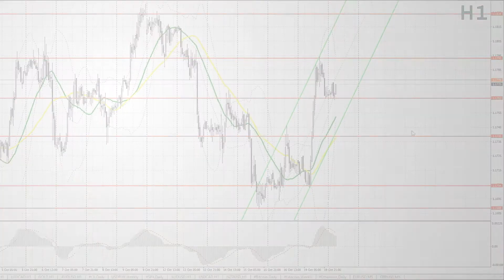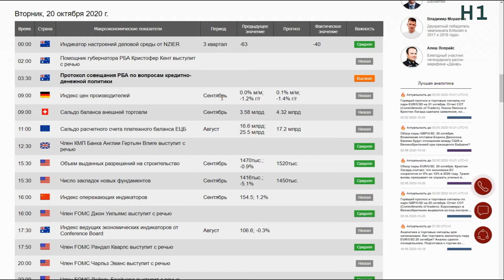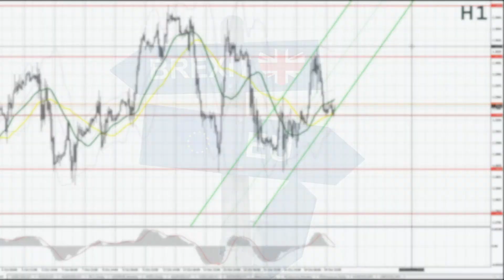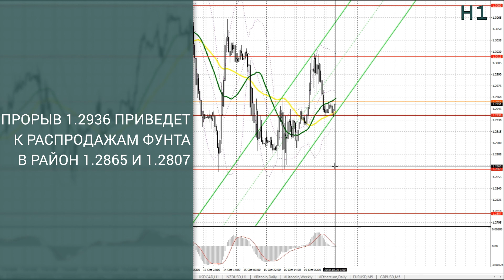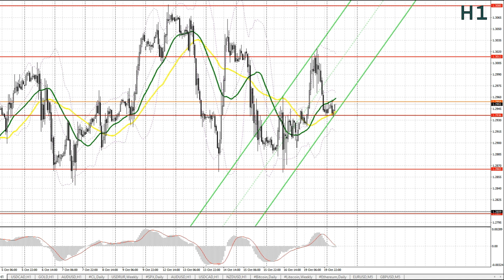Прогноз на 20.10.2020 от Максима Магдалинина: Фунт ничем не испугать.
Прогноз на 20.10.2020 от Максима Магдалинина: Фунт ничем не испугать. Удержит ли евро вчерашние уровни.